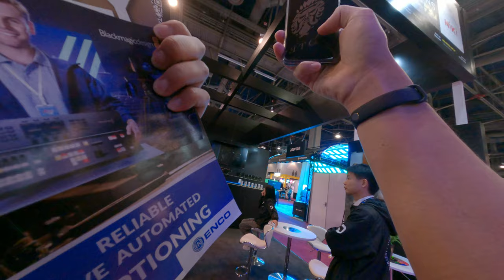Awesome Asian Shirley sim new Lance information diesel fill anamorphic lands in super loom cinematic